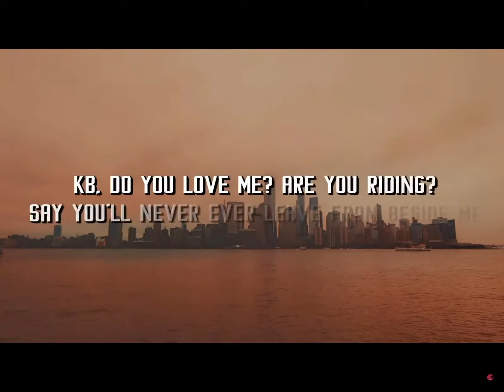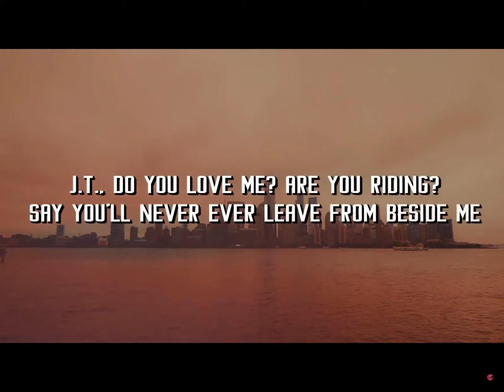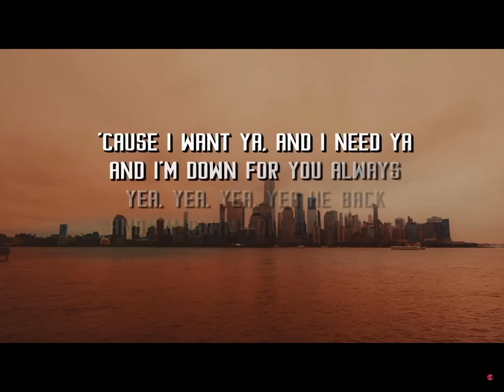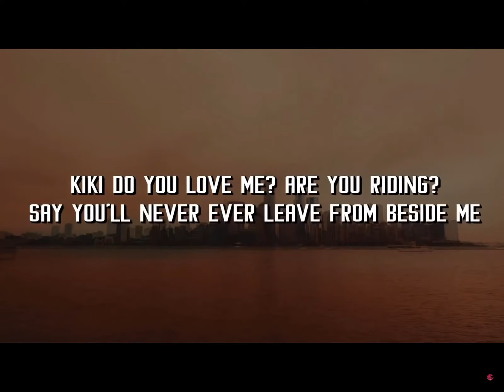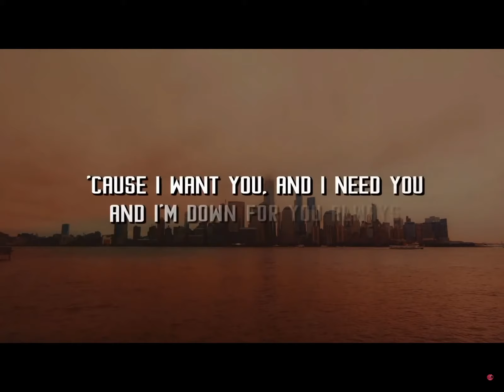Drake/Kiki Do You Love me(In My Feeling) / (Lyrics Audio)